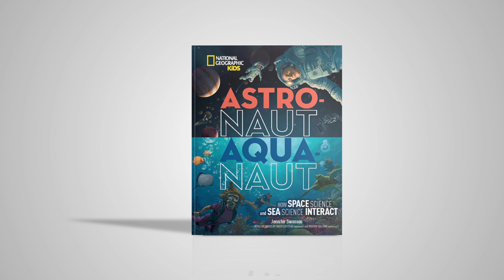Astronaut - Aquanaut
Space and the ocean. If you don’t think they go together, think again! Both deep-sea and space explorers have to worry about pressure, temperature, climate, and most importantly, how to survive in a remote and hostile environment. Join us on an amazing journey as we go up in space with astronauts and dive deep down in the ocean with aquanauts to explore the far-off places of our planet and the solar system.